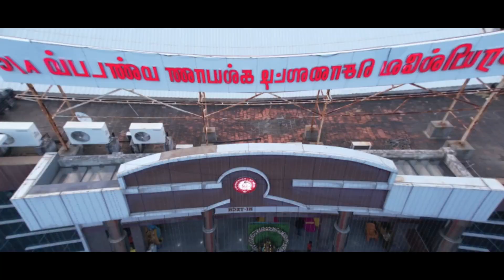Mugil- Sangavi | Wedding teaser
"Photography is the beauty of life, captured."

 / zeropixelphotographystudio

Zeropixel Photography Studio : A team of unique, artistic and creative Cinematographers/photographers based in India,Tamilnadu, chrome://history/grouped?q=tiruchirappalli.
Quality and client satisfaction are the most things. Once we commit, will make sure your memorable day turns even more..